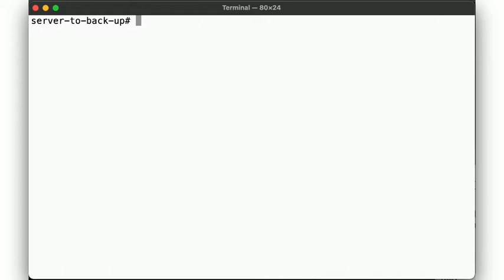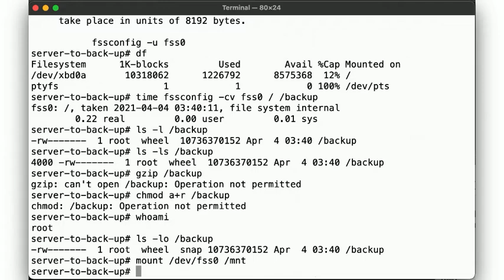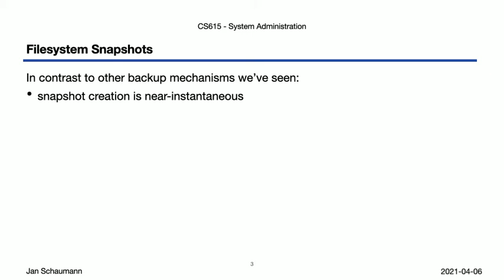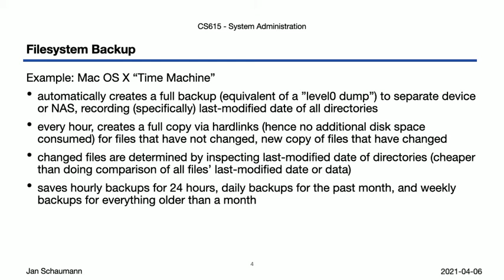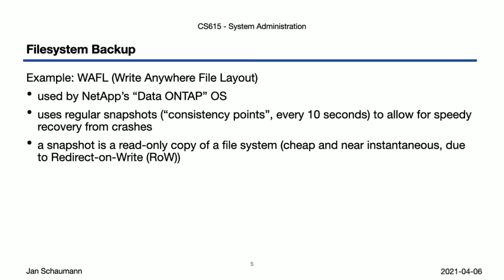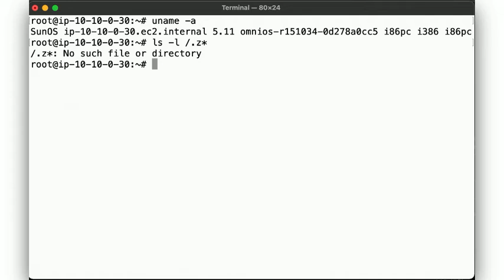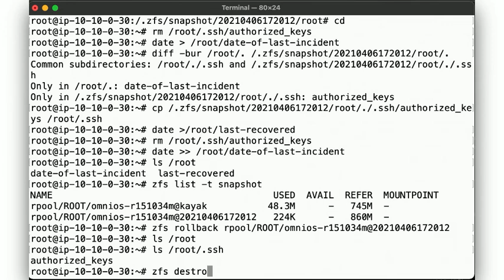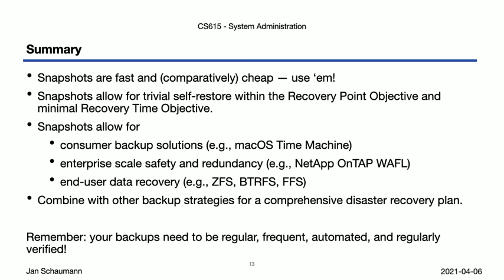CS615 System Administration, Week 09, Segment 3 - Time Travel and Snapshot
Get in, we have to go back... to the snaphots!

In this video, we demonstrate filesystem snapshots using fss(4) on NetBSD, ZFS on OmniOS, and how NetApp's WAFL and macOS's Time Machine work.

Outline:
00:00 Introduction
00:45 NetBSD fss(4) snapshots
06:20 macOS Time Machine
07:47 NetApp WAFL
10:48 ZFS snapshots
14:03 Summary